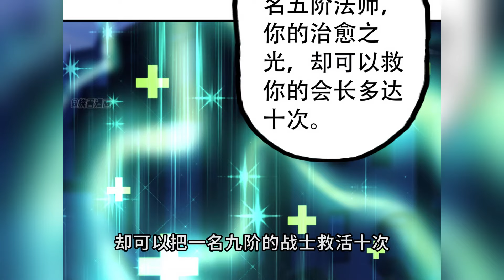【國漫🔥】秋臨前世被隊友坑害 如今神器與他一同重生！這一次他不僅要復仇雪恨，他還要同齡整個異世界，吞噬領域就此崛起！《吞噬領域》1-55